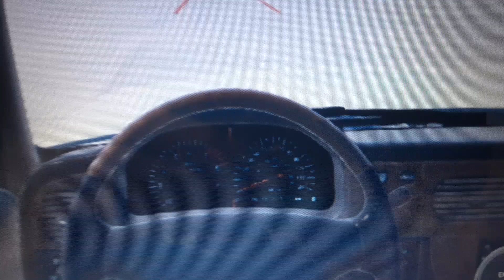BeamNG.Drive: Slow Mo-ing a Gavril Roamer and Breaking It Slightly *Diesel*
Laptop BeamNG.Drive Gavril Roamer Gameplay. Not Horrible Frame Rate, Could Have Been Worse.
If you do not really like this stuff, say so. I want you viewers and subscribers to like my stuff, not  dislike it.